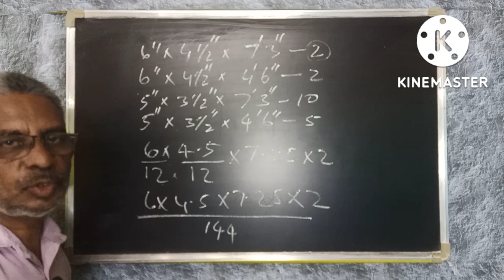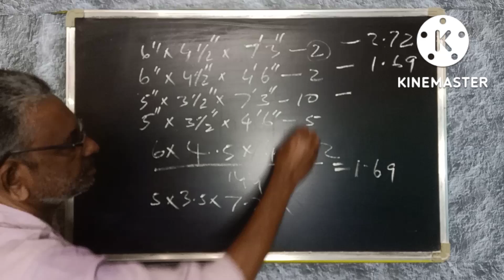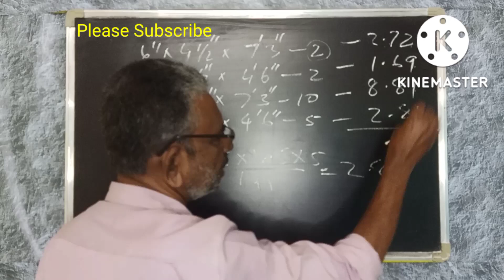Cubic feet of sized wood | മര ഉരുപ്പടികളുടെ ക്യുബിക് അടി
This video explains how to find the volume of sized wood in cubic feet. The width and thickness are given in inches and length is given feet and inch.